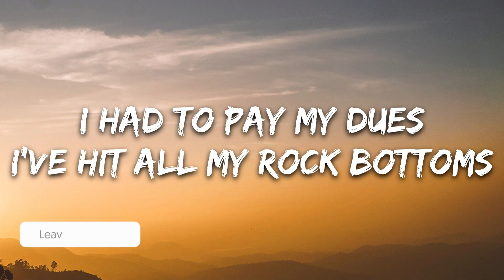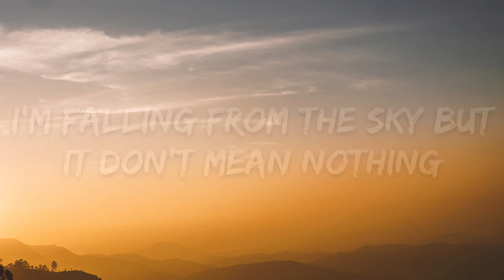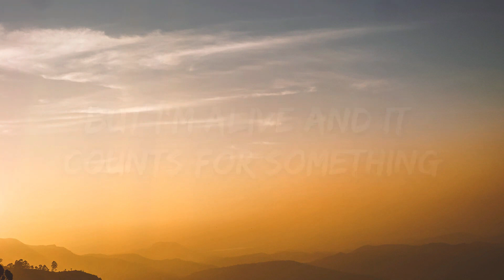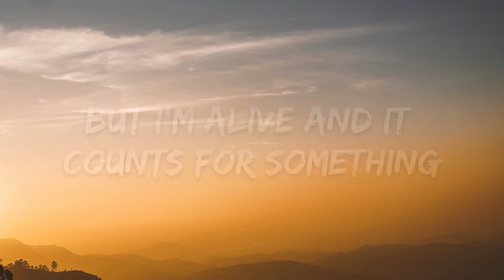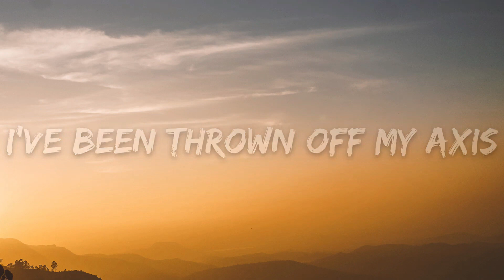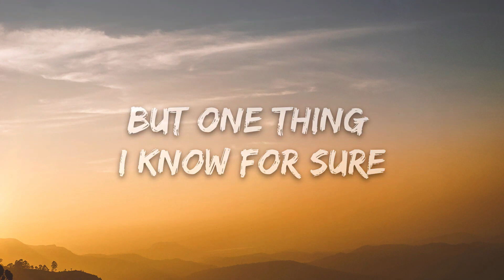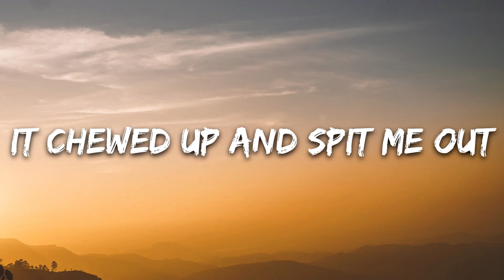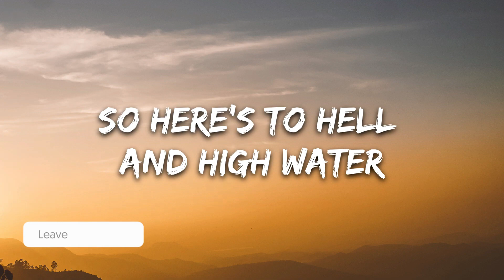Major Lazer - Hell and High Water (Lyrics) feat. Alessia Cara 1 Hour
1 Hour Loop of "Hell and High Water" by Major Lazer. Hope you enjoy :))

🎧 Major Lazer - Hell and High Water (Lyrics) feat. Alessia Cara

🎤 Lyrics: Major Lazer - Hell and High Water feat. Alessia Cara

[Intro]
Major Lazer

[Verse 1]
I had to pay my dues
I've hit all my rock bottoms
I fell right through the roof
I swim through heavy waters

[Pre-Chorus]
And life can get difficult
I know, I know it
But one thing I know for sure
Is I'm still breathing, yeah-yeah

[Chorus]
I'm falling from the sky but it don't mean nothing
Bring on the hell and high water
I went and lost my mind but you know I'm still runnin'
Runnin' right through the fire
And life is but a ride and the downs get ugly
I had to face some monsters
But I'm alive and it counts for something
So here's to hell and high water
Hell and high water

[Verse 2]
The world try to take me down
I've been thrown off my axis
It chewed up and spit me out
My rose-colored glasses blackened

[Pre-Chorus]
Far from clean getaways
Oh, I'll admit it, mm
But I'm doing okay
The kid's still kickin', yeah-yeah

[Chorus]
But I'm alive when it counts for something

[Post-Chorus]
(I'm falling from the sky, woah)
(Running through the fire)

[Outro]
So here's the hell and high water